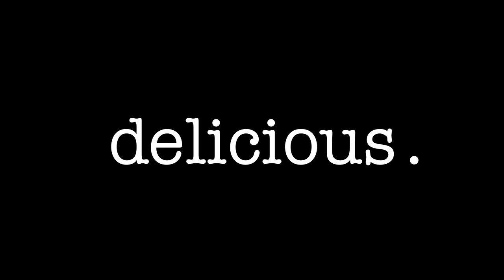The Pina Colada Meringue Tart Your Party Needs | delicious. Australia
If you like pina coladas, and the taste of meringue than this is the tart that you've looked for, it's just as good as an escape.

About delicious. Australia:
We are Australia's number one premium food and lifestyle brand at the intersection of cooking, eating out, travel, entertaining and style, design and global trends, reaching over 2 million Australians each month. Food is life, makeitdelicious.

Hungry for more delicious. Australia?